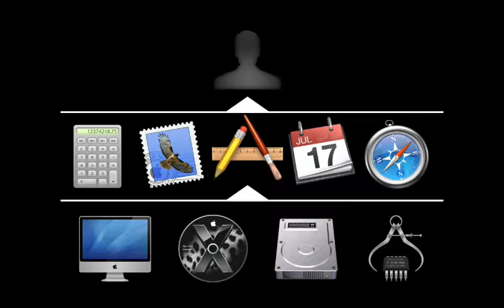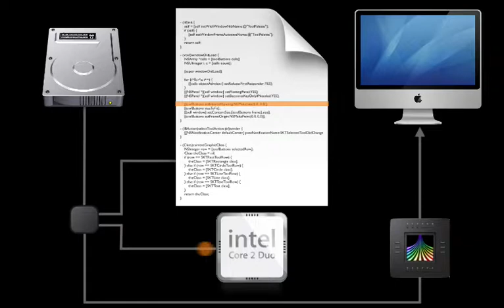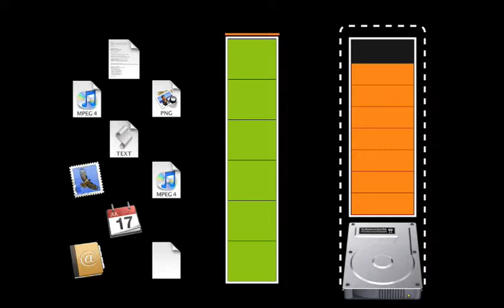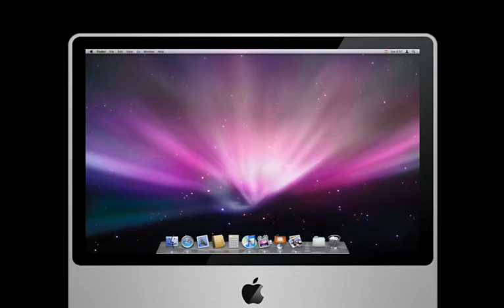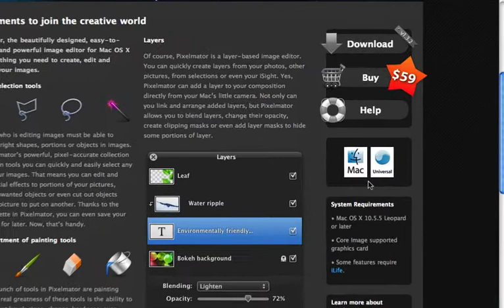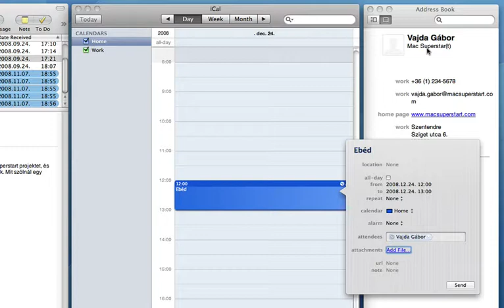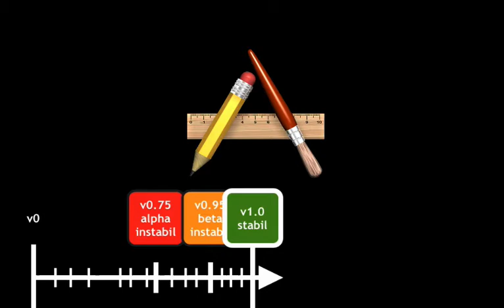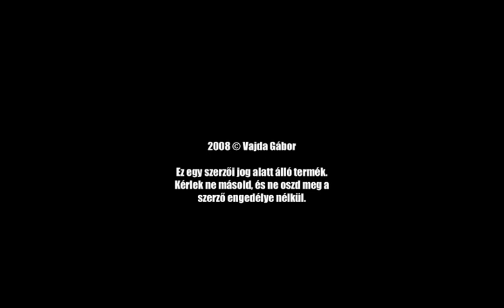Mac OS X Alkalmazások Videó - 4. rész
Mac Superstart online Mac oktató